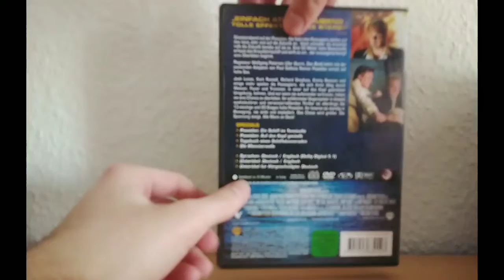Meine Katastrophen Filme + Statement zu Bruce Willis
Viel Spaß mit meinem Katastrophenfilme
und meinen Statement zu Bruce Willis

00:00 Einleitung
00:16 Filme
01:19 Statement